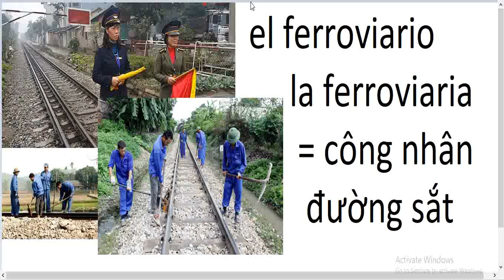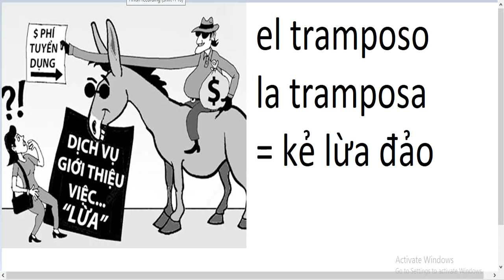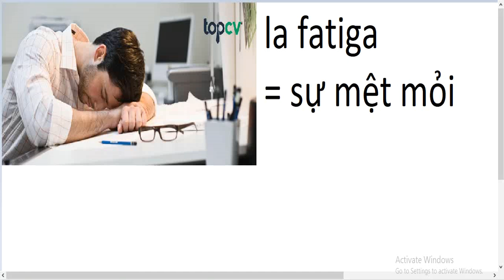từ vựng tiếng Tây Ban Nha bằng hình ảnh mỗi ngày